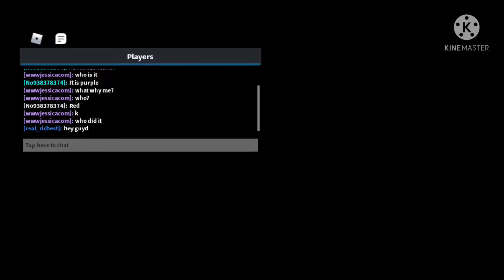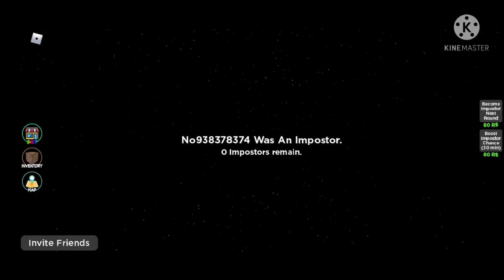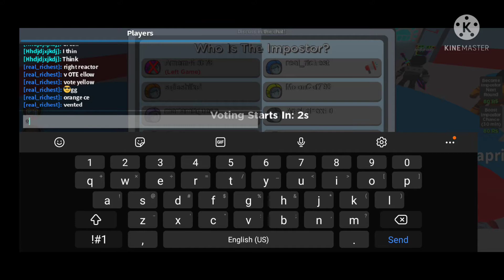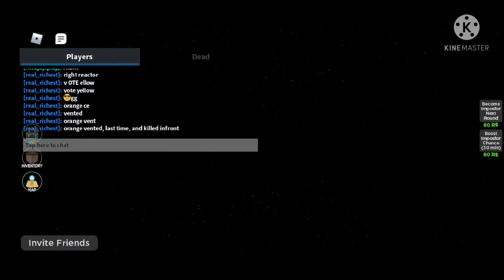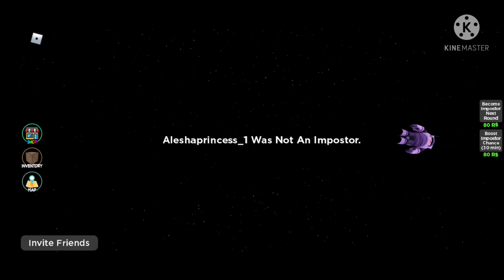Among us roblox edition-KILL EVERYONE